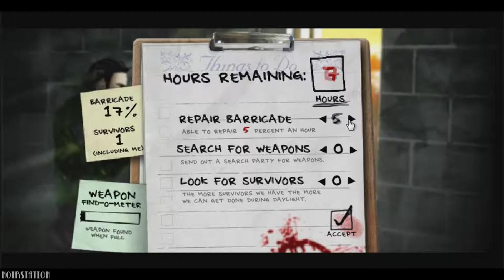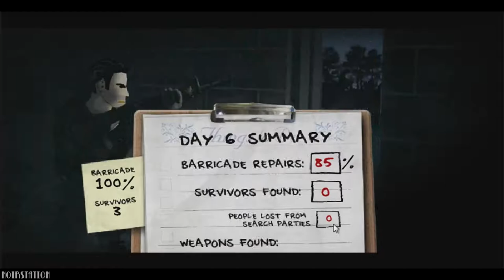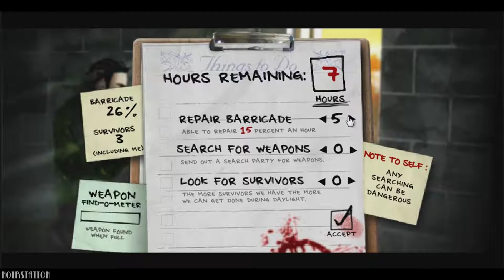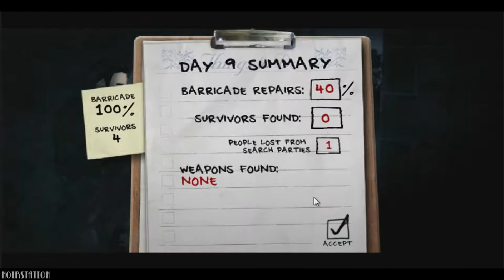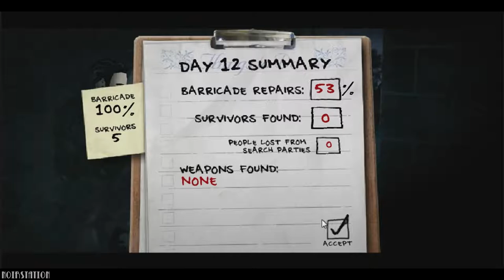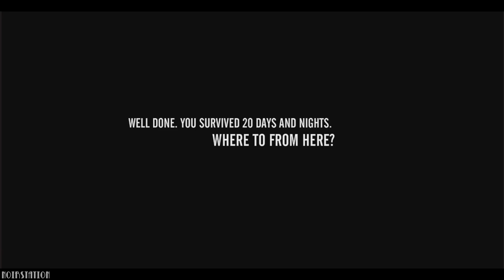The Last Stand (PC - Flash) - 28 Days Later |Longplay - Walkthrough - Gameplay| No Commentary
Welcome to my - Longplay - Walkthrough - Gameplay - video of The Last Stand on PC - Flash with no commentary.

The Last Stand is an action, survival, zombie video game. Developed and published by Con Artists Games in 2007. In order for you to survive, the player must fight off the numbered waves of zombies. While using the daylight as your only means of preparing for the next zombie attack, repairing your barricade, searching for new weapons or other survivors to help you.

NoirStation Rating: - 5 Out Of 5 - One of the most memorable flash games that was made in the early 2000’s internet era. The Last Stand was probably inspired by the cult classic movie 28 Days Later, both sharing a similar atmosphere. Running zombies are truly frightening. Nowadays the only way for you to play this classic game is through Steam, as there is no flash player support on the internet.

Video Chapters:
1st Till 5th Night - 00:00:00
6th Till 12th Night - 00:06:00
13th Till The Final Night - 00:15:30

This video is recorded, played in my style, and edited by me. Longplay is made as fluid as possible without any deaths, unnecessary menus, loading screens, stumbling around or other non-essential things to a walkthrough. So that the video can be used as an easy to follow guide for educational, preservational or entertainment purposes. Review and description is written by me as well. All gaming videos on my channel are my original content which I create myself.